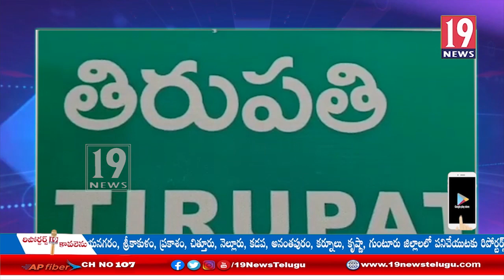27న జరిగే భారత్ బంద్ ను జయప్రదం చేయాలని కోరిన సిపిఐ రాష్ట్ర అధ్యక్షుడు రామకృష్ణ- చిత్తూరు జిల్లా